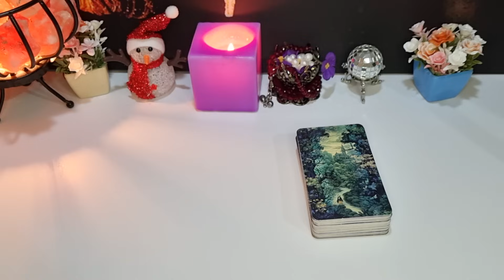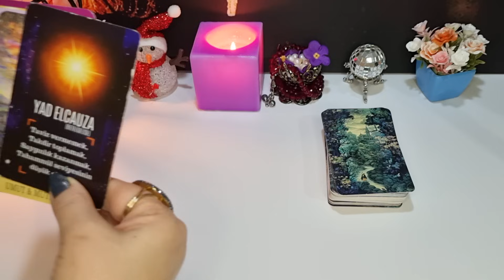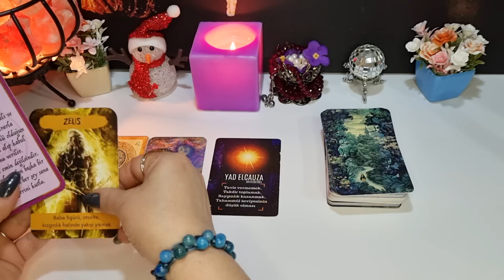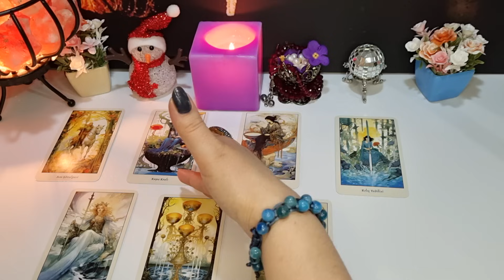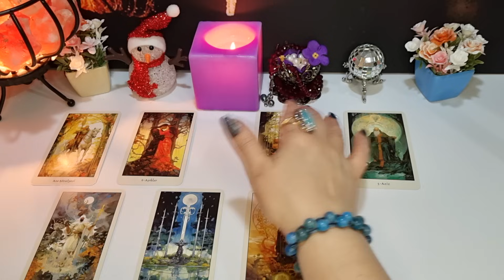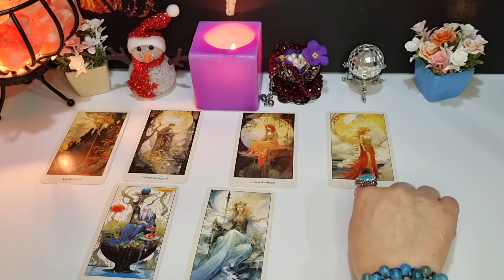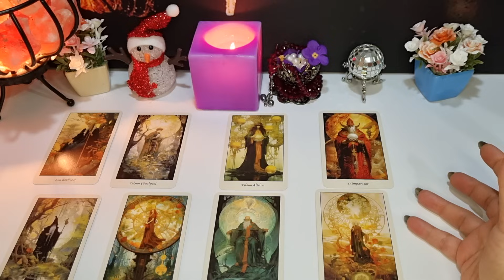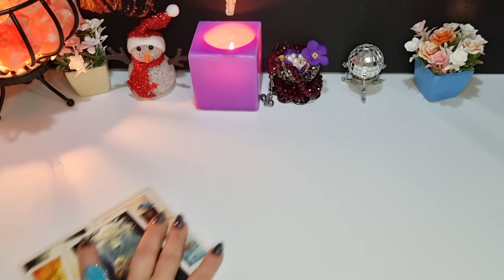İKİZLER ❄️ YÜKSELEN ❄️ İKİZLER BURCU 2024 ASK , PARA , KARYER , SAĞLIK TAROT AÇILIMI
BU VİDEODA İKİZLER YÜKSELEN İKİZLER BURCU 2024 ASK , PARA , SAĞLIK , KARYER TAROT AÇILIMI YAPTIM İYİ SEYİRLER ♥️♥️